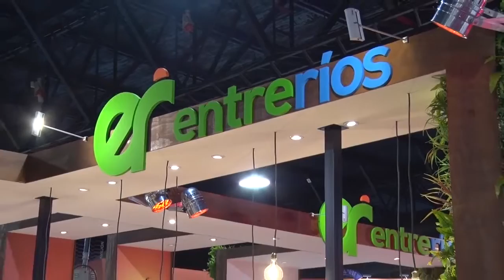Bordet recorrió la Expo Eventos en Buenos Aires